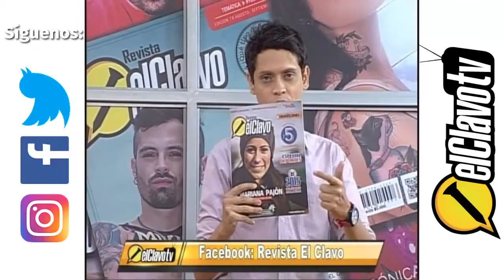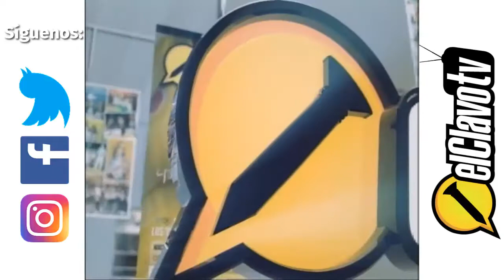El Clavo TV- Blogs, series y noticias web: la revolución del contenido- (T5-C16)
En ésta emisión de El Clavo TV estuvimos con Natalia y Amanda,  dos de las chicas de House Mate y su director y guionista Luis Gaviria para hablar sobre los nuevos contenidos en redes, cómo se elaboran y cuales son las tácticas del éxito.

Presentan: Juan David Garzón y Carolina Viera